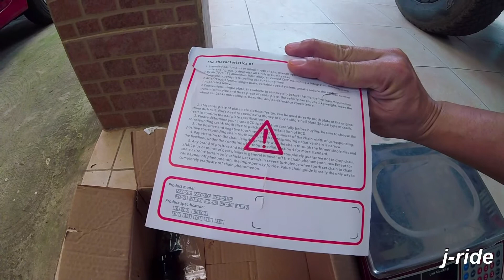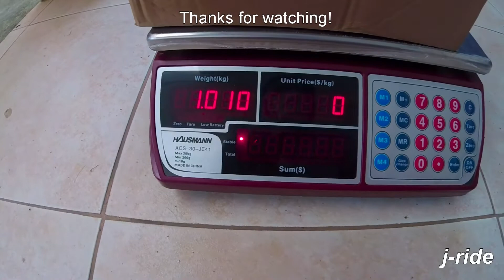Jiankun 1kg Crankset from Shopee